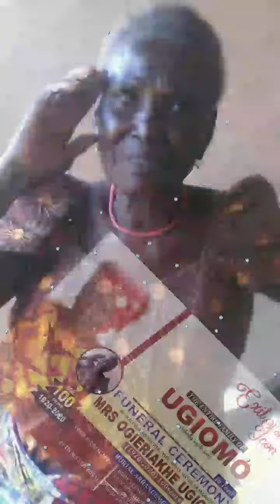Grandmom may your Gentle Soul Continue to rest in PEACE